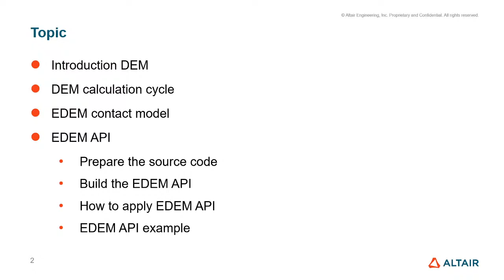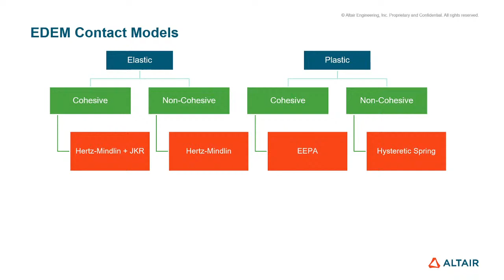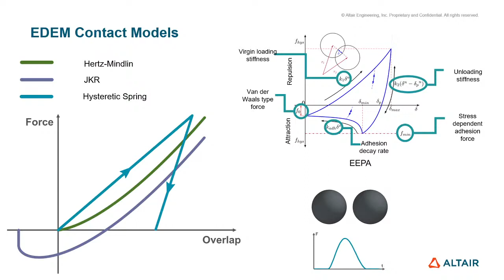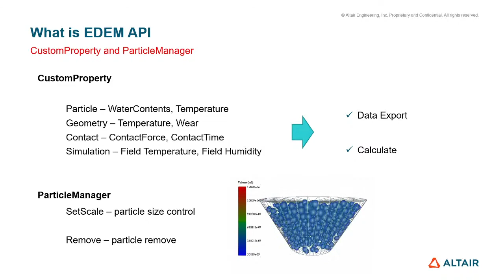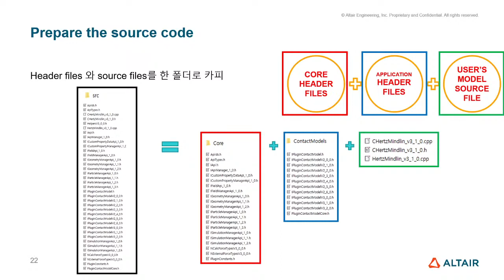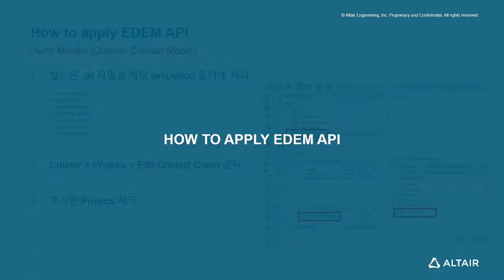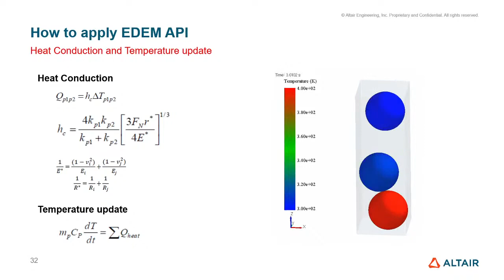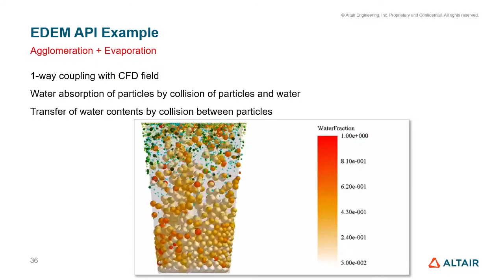EDEM | Altair EDEM API 개요와 예시 소개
EDEM의 활용 분야를 크게 넓힐 수 있는 API에 대해 설명하고, 몇 가지 예시를 통해 다양한 도전 분야에 대한 인사이트를 소개합니다.